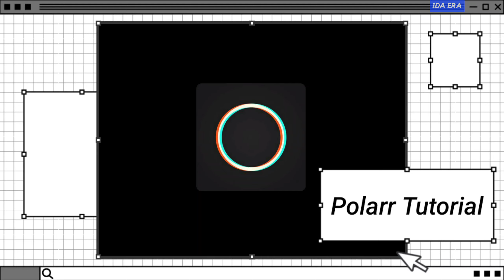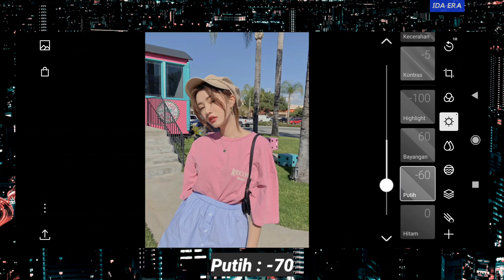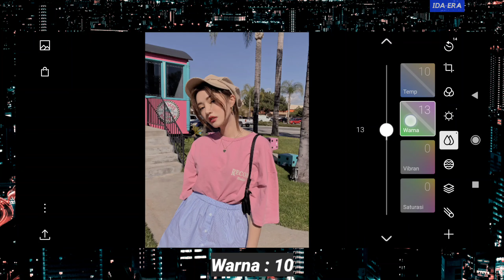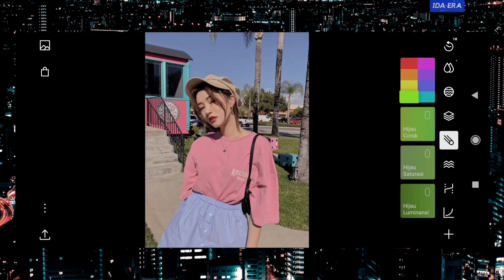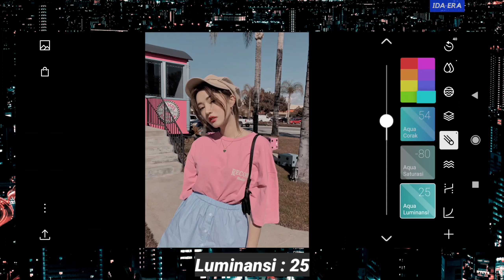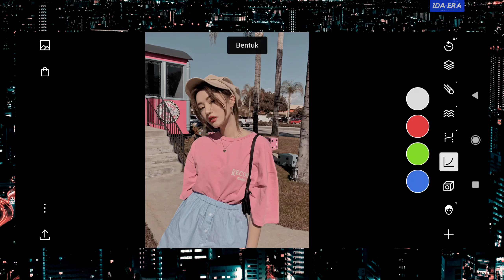Tutorial edit foto Oriental Pink filter using Polarr🌺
Tutorial edit foto filter Oriental Pink using Polarr | Tutorial edit foto ala selebgram | by Ida Era

Cr : Pinterest (The photo that I used in this video)